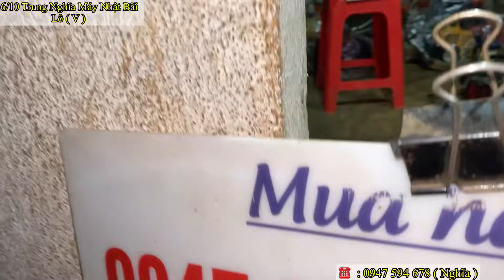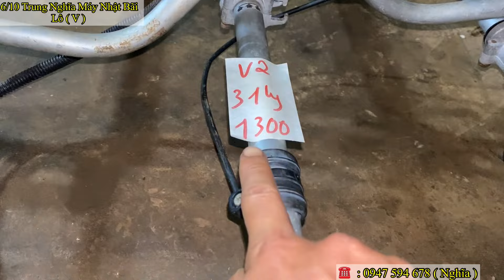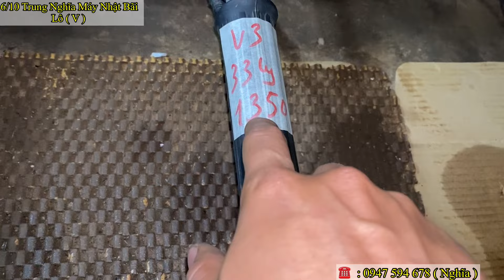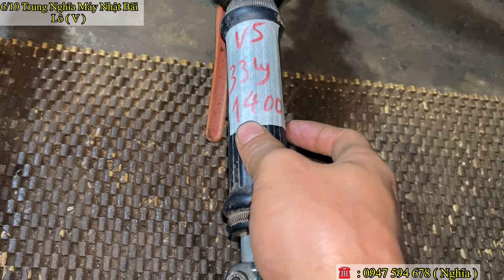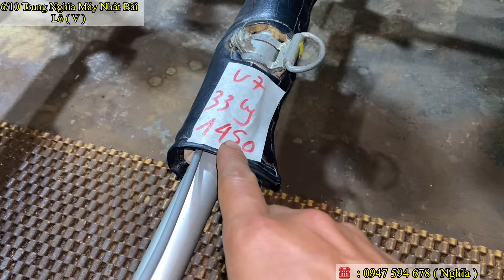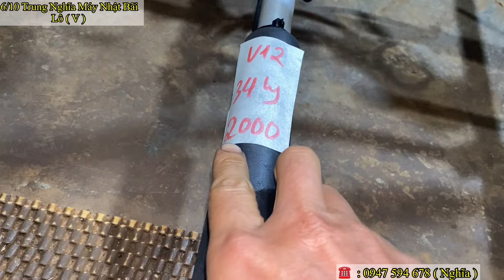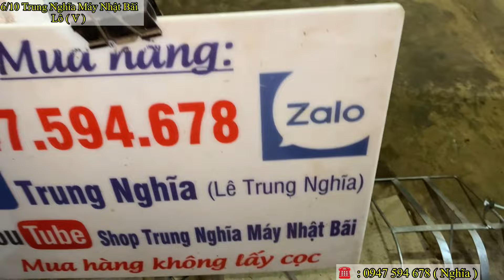16/10 Bán cực Rẻ Lô Máy Cắt cỏ Nhật Bãi Nòng 37,38Ly zin nguyên bản của Nhật Giá từ 1200k 0947594678